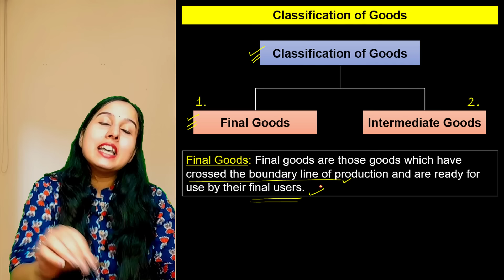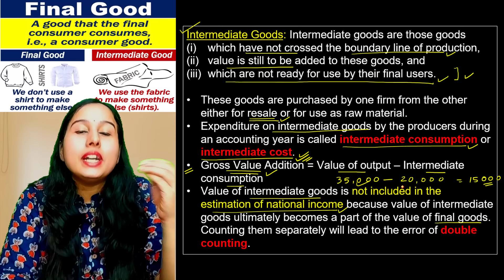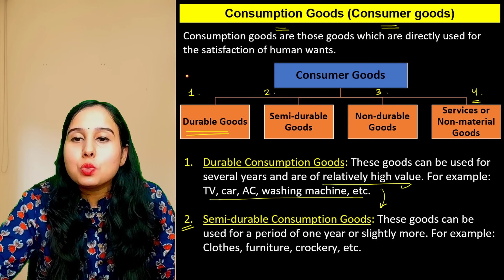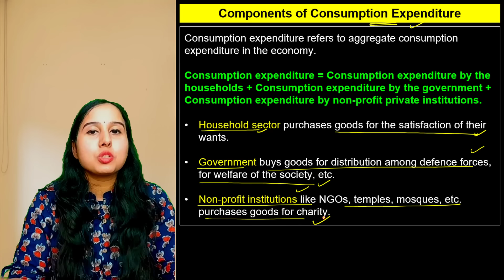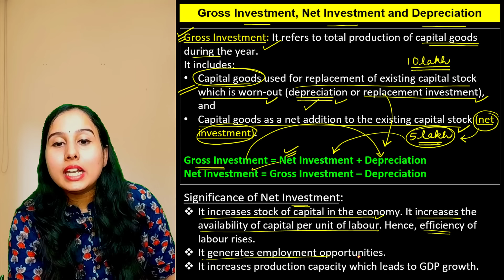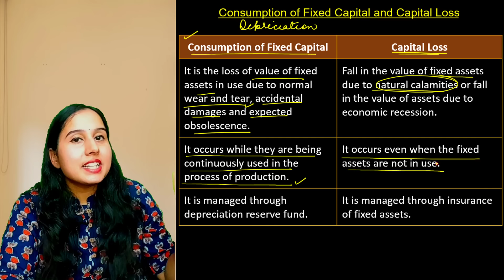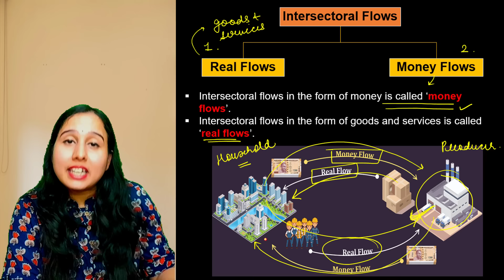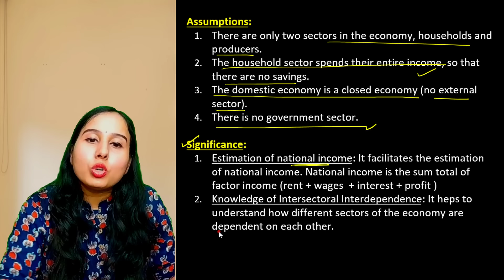Day 2 | Some Basic Concepts of Macroeconomics | One Shot | Class 12 | Neha Jangid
Notes are available on my telegram channel ⬇
NY Classes by Neha Jangid

Telegram - NY Classes by Neha Jangid